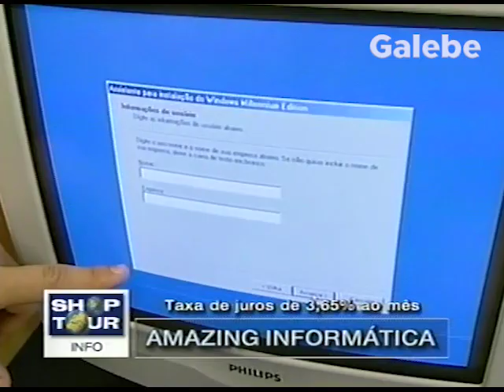AMAZING INFORMÁTICA PAULO VERONEZI GALEBE 01 12 2000 3